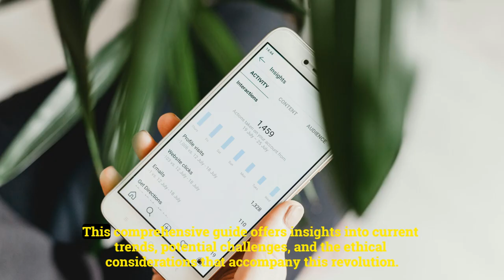The AI Revolution Trends Shaping Tomorrow's World eBook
In an era defined by rapid technological advancement, the emergence of artificial intelligence (AI) stands out as one of the most transformative forces shaping our future.

The eBook titled "The AI Revolution: Trends Shaping Tomorrow's World" delves into the multifaceted impact of AI across various sectors, exploring how it is not only redefining industries but also influencing our daily lives. From healthcare and education to finance and transportation, AI is at the forefront of innovation, driving efficiency and unlocking new possibilities.

This comprehensive guide offers insights into current trends, potential challenges, and the ethical considerations that accompany this revolution. As we navigate through this pivotal moment in history, understanding the dynamics of AI becomes essential for individuals and organizations alike.

Join us as we explore the key themes and implications presented in this enlightening eBook, which aims to equip readers with knowledge about the ongoing AI revolution and its potential to shape a better tomorrow.

Thanks

Hey everyone!

This (YouTube channel) will contains affliate links. which means I receive a
links.

If you do purchase through my affliate link. thank you so much for your support!